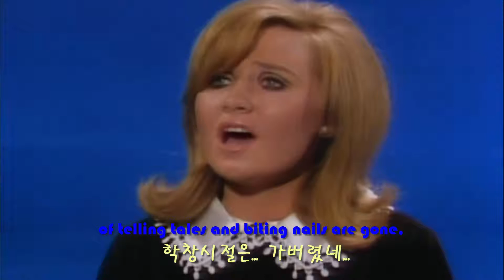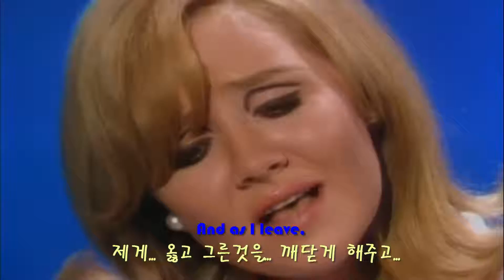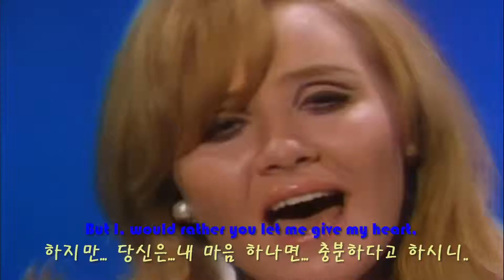lza40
●쏘쿨 블로그